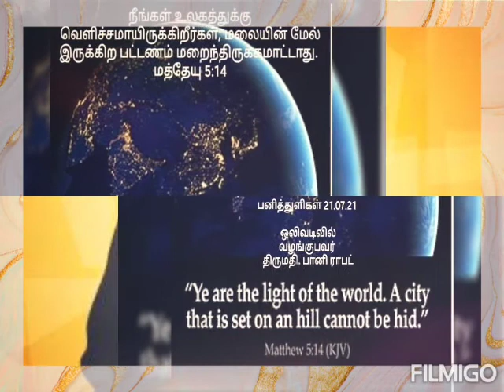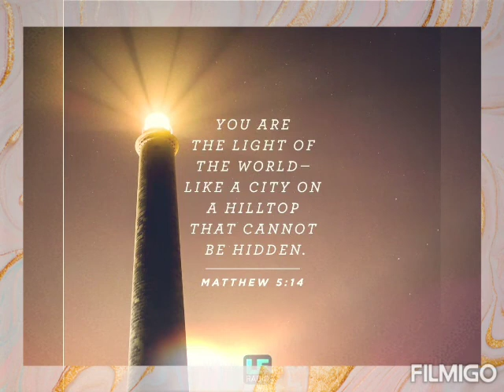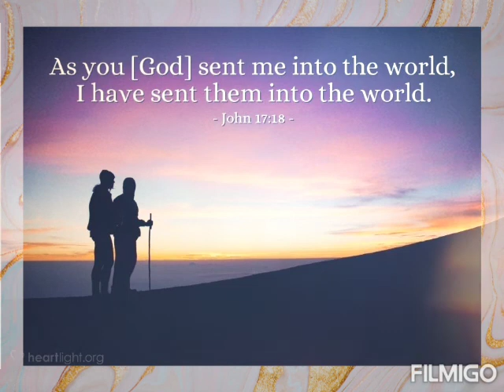Daily Devotional நீங்கள் வெளிச்சமாயிருக்கிறீர்கள்